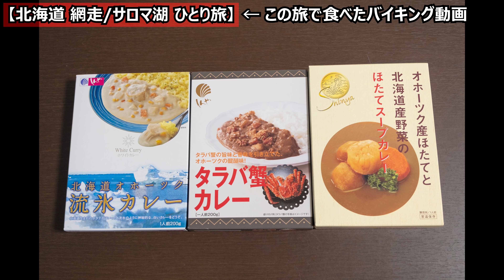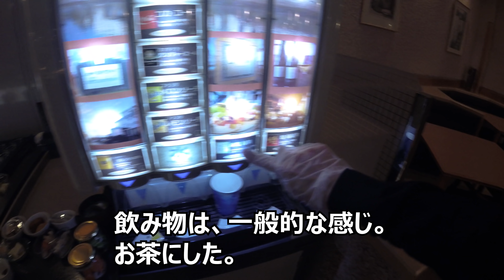【夕食バイキング】北海道 サロマ湖 鶴雅リゾート。海鮮セットが凄すぎた【バイキング/ビュッフェ】（北見市常呂町）牡蠣・ホタテ・カニなど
【4K動画】今回は、北海道の道東地区にある「サロマ湖鶴雅リゾート」での夕食バイキングの様子です。海鮮セット付のプランだったのですが、大き目のホタテ・牡蠣・エビ・タコが入っていて、大満足でした。絶対泊まるならつけた方がいいです🙂

ここに泊まった時の、網走・サロマの旅動画は↓をみてみて下さい。

【北海道 網走/サロマ湖 ひとり旅】冬の失恋旅。鶴雅リゾート巡りで癒される２泊３日バイキング食べ放題の旅！(北天の丘あばしり湖/サロマ湖 鶴雅リゾート)

※ バイキング動画については、撮りためていて未編集の動画を今後少しづつupしていきます。

▶なかむー（自己紹介）
■旅・遊び・グルメ・アウトドアなどのチャンネルです
■北海道から色んなワクワクを届けたくて動画を作っています
■兵庫(出身)➡東京(就職)➡北海道(移住)
■旬のグルメや絶景を求めて北海道内を巡っています

お手紙・贈り物などは、チャンネル概要に記載の住所へお願い致します。